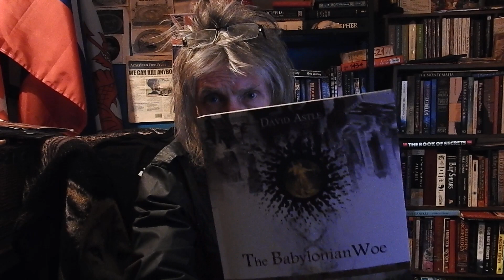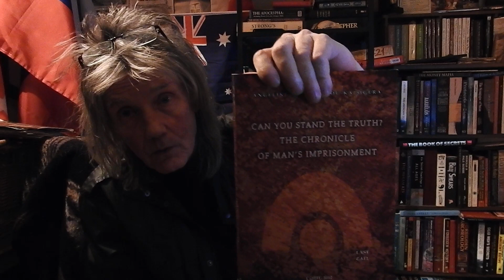The Human Condition of Man's Imprisonment 🤡😷😵‍💫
non-monetized channel